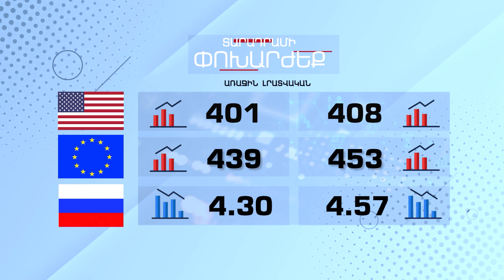Տարադրամի փոխարժեք - ԴԵԿՏԵՄԲԵՐ 25, 2023